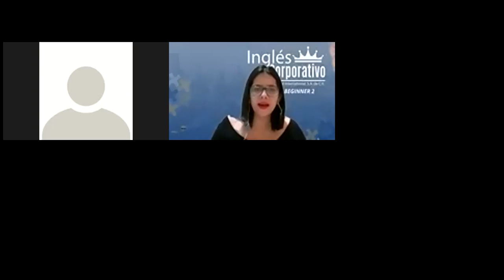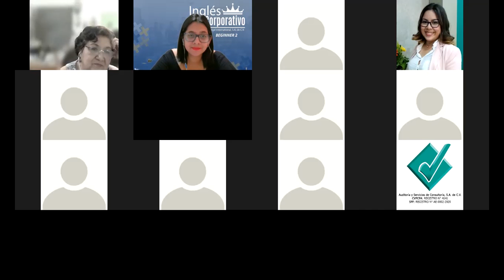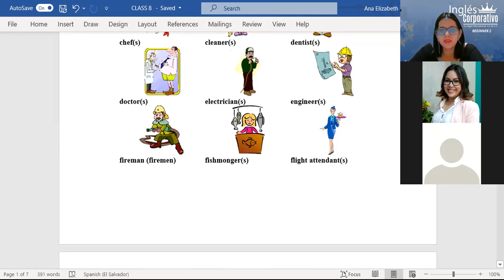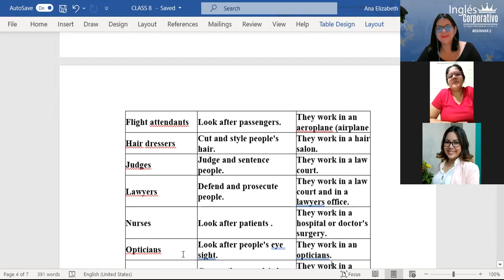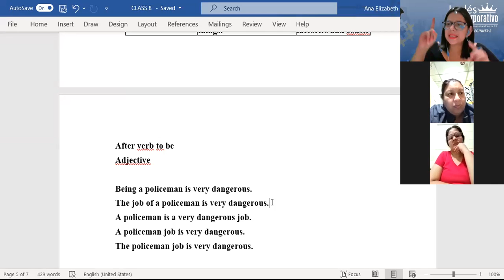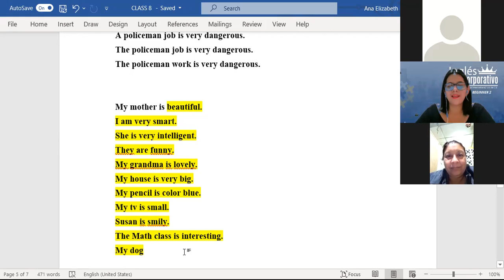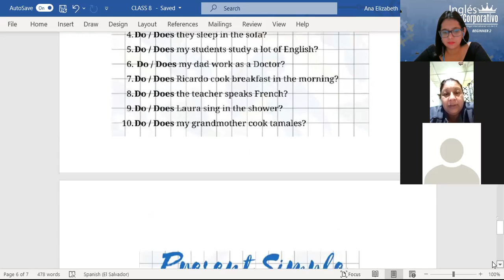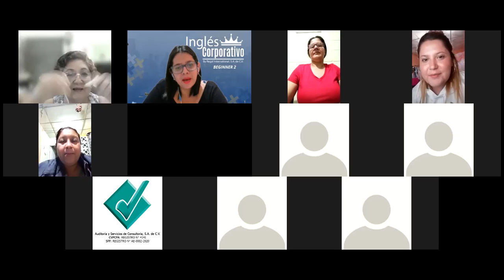Ingles Corporativo-CLASS 8-JOB VOCABULARY, PLACEMENT OF ASJECTIVES-P2-01-8-9-PM-09-21